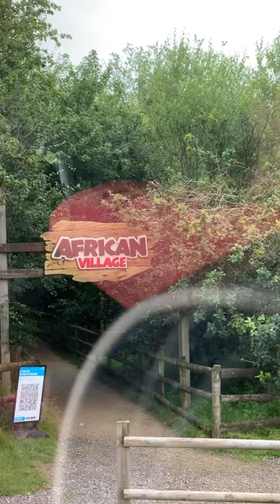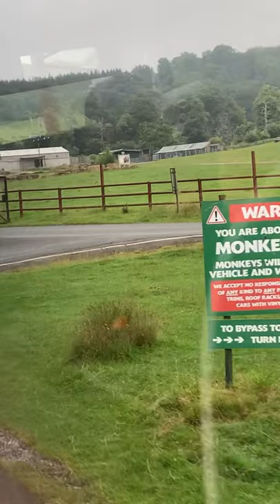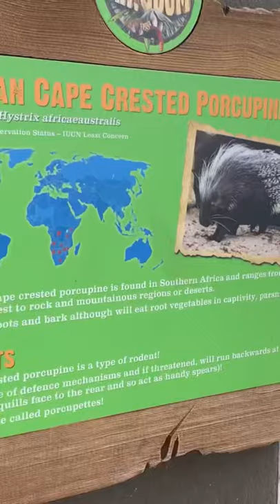Longleat Safari Drive-Through / Jungle Cruise / Longleat Safari Jungle Railway Express Experience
Longleat Safari and Adventure Park in Wiltshire, England, was opened in 1966 as the first drive-through safari park outside Africa. The park is situated in the grounds of Longleat House, an English stately home which is open to the public and was the home of the 7th Marquess of Bath. Longleat Safari Park and the concept of safari parks were the brainchild of Jimmy Chipperfield (1912–1990), former co-director of Chipperfield's Circus.

The Longleat home

Opened to the public in 1949, the ancestral home of the Marquess of Bath remains a popular attraction with visitors. Visitors can join one of the many regular house tours or simply walk about at their leisure. They may also explore the gardens surrounding the house and visit a number of cafés within the grounds. A separate ticket is sold for visitors who only wish to visit the house and gardens.

The East African Reserve, which contains Rothschild giraffes, Grant's zebras, ostriches Black wildebeest, Brazilian Tapir, African spurred tortoise, ring tailed lemurs and pygmy goats, extends to 60 acres (24 ha).

Jungle Cruise
The Jungle Cruise (known as the Safari Boat until 2011) is a short trip around Half Mile Lake. The journey takes visitors past the Island, which was a former home to the elderly male western lowland gorilla Nico, the oldest gorilla in Europe, until his death aged 56 on 7 January 2018 and is now home to Black-and-white colobus monkeys.

Monkey Temple
Opened in 2012, the centrepiece of this attraction is a large themed ruin with long rope walkways running across the paths, which allows visitors to safely interact with a variety of marmosets and tamarins.

Elsewhere in this area is an enclosure containing a family of red pandas. The breeding pair, named Ajendra and Rufina, have given birth to three cubs since 2015.

Giant Otters and Crocodiles
Branching off from Monkey Temple, this attraction opened in 2019. Previously the enclosure was home to a colony of captive-bred Humboldt penguins which were first displayed in 2013, however there were several outbreaks of avian malaria in September 2016 [12] and December 2018.[13]

Animal Adventure rabbit
Containing many animals previously kept in Pets' Corner, this area which contains many exotic and familiar mammals, birds, reptiles and insects opened in 2009.

Longleat Railway
Established in 1965 and expanded in 1976, this 15 in (381 mm) gauge ridable miniature railway is among the busiest in the country. It has a length of one and a quarter miles (2 km) through scenic woodland and along the edge of Half Mile Lake. The line has taken several different courses across the years, but the route along the lake has remained consistent. After opening the railway was originally run by outside company Minirail on a ten-year contract, which was not renewed due to disagreements between the two companies. Following this, Longleat took over running the railway in 1976. Many engines have run on the railway over the years, both steam and diesel; as of 2018 the railway owns three diesel locomotives. The railway also has 15 carriages, all built at Longleat between 1976 and 2013 and wearing mock British Railways crimson and cream livery, along with several permanent way wagons. Between 2011 and 2017 the railway was known as the Jungle Express, with the station and carriages given additional theming.